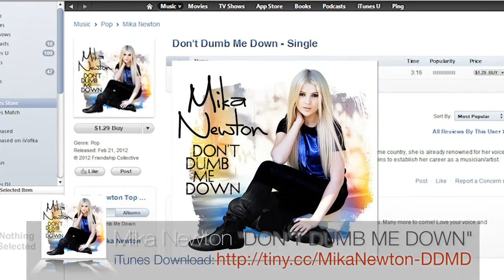Mika Newton's "Don't Dumb Me Down" single is available on iTunes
(redirect to iTunes Store)